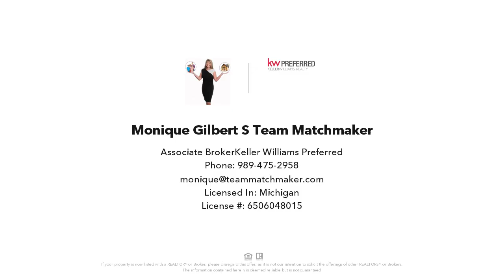2323 S Washington #4, Saginaw, MI Presented by Monique Gilbert's Team Matchmaker.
Contact Monique Gilbert's Team Matchmaker for more information.

2323 S Washington #4 FOR RENT $800/month gas, water, & lawn included. Tenant pays electricity and snow   1 bedroom, fully renovated with new bathroom, all new carpeting and paint. Interior staircase for access.